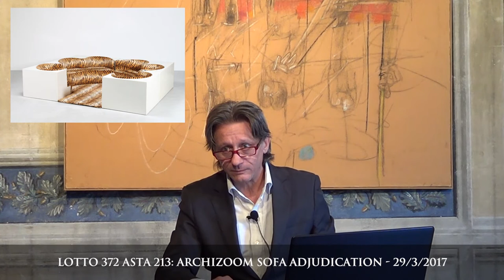Archizoom Safari sofa adjudication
Lucio Bosa aggiudica per la Casa D'Aste Capitoliumart il famoso divano Safari disegnato dal gruppo Archizoom per 13.500 euro